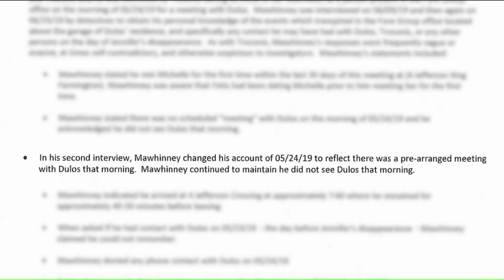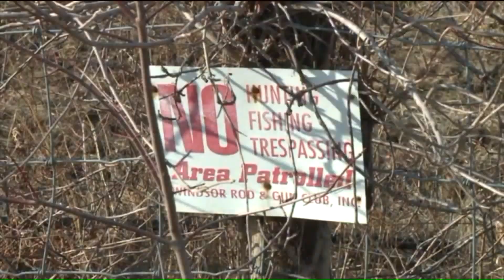EXCLUSIVE: Neighbors shaken by arrest of Kent Mawhinney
SOUTH WINDSOR -- FOX61 spoke with Kent Mawhinney’s next door neighbor as we continue to learn more about the third suspect now facing charges in the Dulos case.